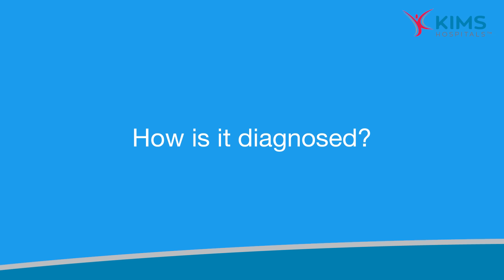Uterine Cancer, its risk factors, types of treatments and precautions | Dr. Madhu Devarasetty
Uterine Cancer:
There has been a significant increase in incidents of uterine cancer among women.

Risk factors:
Lifestyle : Sedentary lifestyle leads to increased incidents of uterine cancer
obesity
diabetes
stress
hypothyroidism
Age: Postmenopausal , above the age of 50 if they have bleeding from vagina, we must suspect uterine cancer also called endometrial cancer.
Smoking
Alcoholism
Genetic

In women over 50 if spotting or blood from vagina is seen it is suspected for uterine cancer.
Then the diagnosis is done via abdominal and pelvic ultrasound, when we do ultrasound on the pelvis it is a guide which shows the internal organ architecture, we have to concentrate on the thickness of endometrium in the uterus , if thickness is more than 10 mm we must suspect a uterine cancer.
 Most important test in detecting uterine cancer is a biopsy , and if we see grade I or II mri pelvis is enough, but if we grade III or higher a pet CT scan is done.

Treatment :
According to biopsy report the patient is staged, according to the mri imaging or pet scan.
Surgery : Those patient having grade I or II disease , the cancer is confined to the uterus, there is no other swelling or lump in the abdomen, they can get surgery.
Early uterine cancer is cured by surgery.
Chemotherapy : It is given for locally advanced cancer.
Radiation therapy : After surgery depending on the need this is given.

Types of surgery :
Open surgery: standard method where we operate through a lower abdominal incision. The recovery in this type of surgery will be slow, they might take some time, people are switching to minimal invasive surgery.
Laparoscopic surgery: This enhances the recovery time, in less than a week patients get back to their offices.
Robotic surgery : The uterine cancer patients who have pelvic lymph nodes present in the mri or pet CT , in this scenario there is an advantage over laparoscopic surgery

Precautions :
Prevention of risk factors by:
Regular Workouts
Controlled diet to prevent obesity.
Controlling Hypothyroidism.

Dr. Madhu Devarasetty
Consultant Surgical Oncology